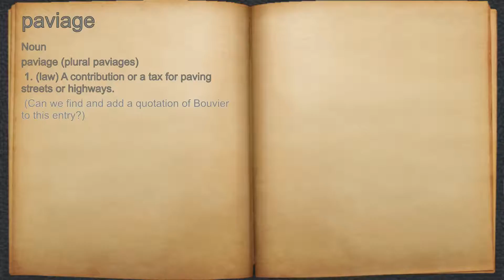What does paviage mean?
A spoken definition of paviage.

Intro Sound:
Typewriter - Tamskp